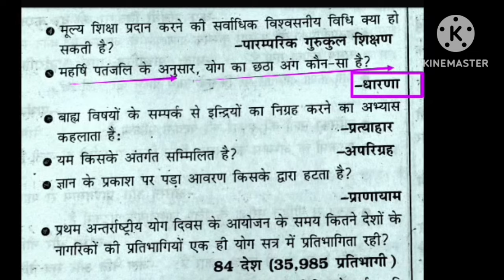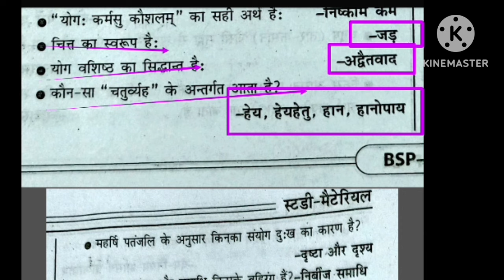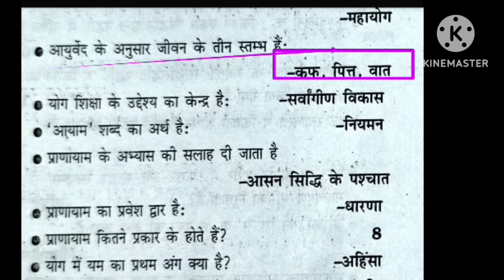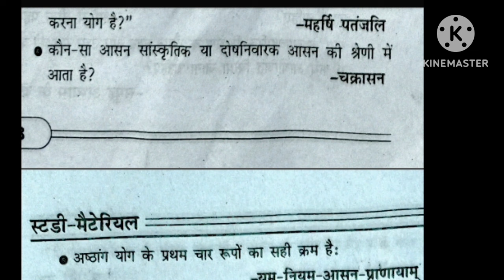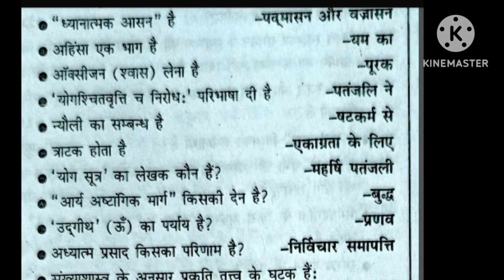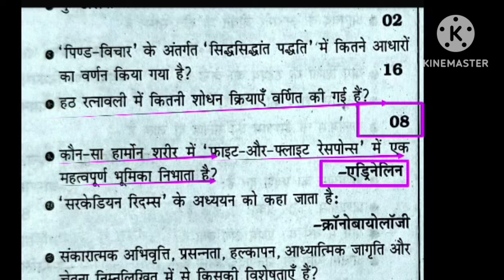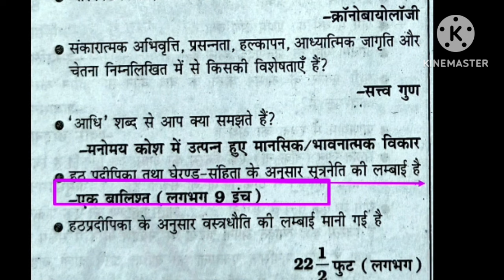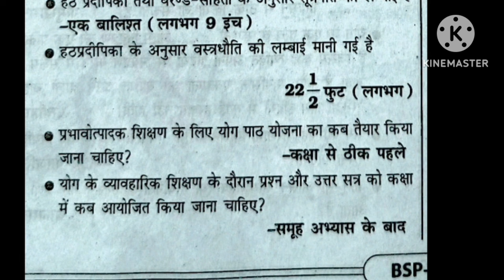योग(Yoga)in Physical Education/BPSC tre3.0 Physical Education practice/अष्टांग योग/प्राणायाम/क्रिया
Hi